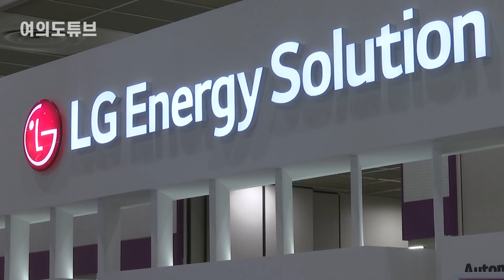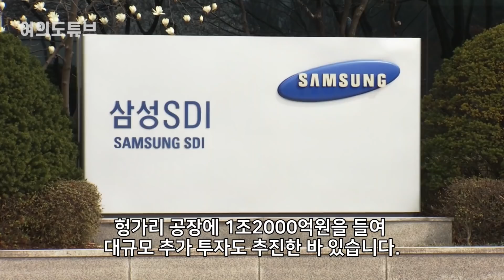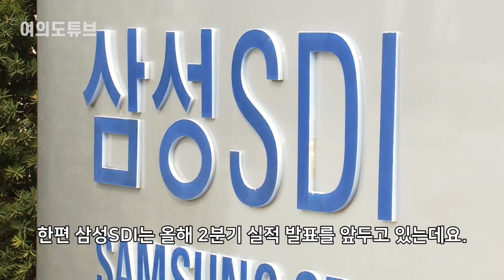[여의도튜브] “전기차 운명 달렸다” 美 ‘韓과 짝짓기’ 경쟁 마지막 커플도 초읽기 /머니투데이방송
LG에너지솔루션은 GM, SK이노베이션은 포드와 손잡고 미국에 공격적으로 생산기지를 확보해 나가고 있지만, 삼성SDI는 한국 배터리 3사 중 유일하게 아직 미국에 생산기지 건설 계획을 확정하지 못하고 있는 상태인데요. 일부 언론은 삼성SDI가 미국 완성차 업체 스텔란티스(Stellantis)와 미국내 합작사 설립을 위해 협의 중이라고 보도했습니다.

아나운서: 김서영
영상콘텐츠: 길인호
기사콘텐츠: 백승기
기획: 강인형
총괄: 정미경
제작: MTN 머니투데이방송

- MTN 투데이